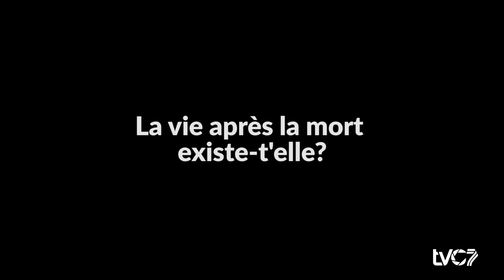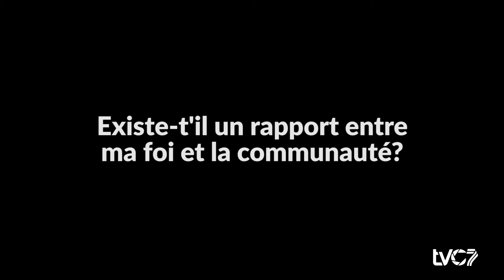IEP 05 Gerard Rouillard C